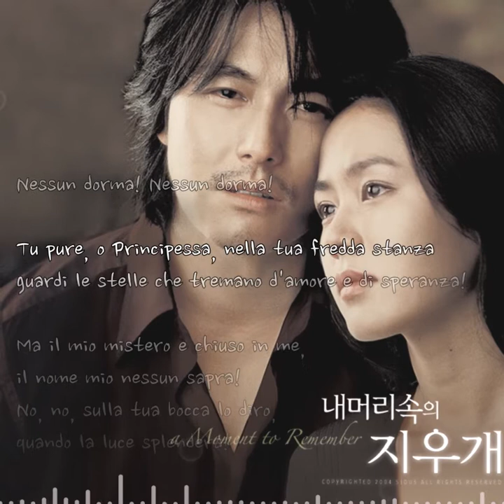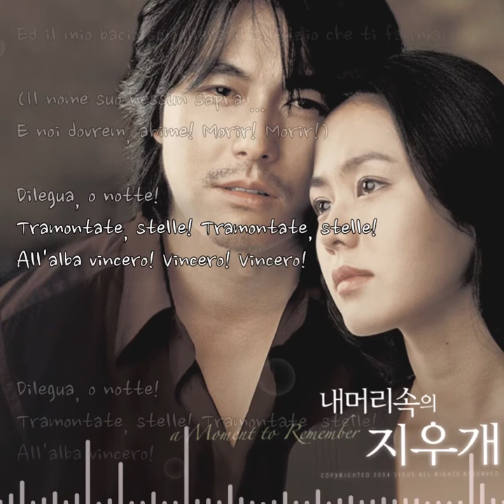내 머리 속의 지우개 OST - 빅마마 박민혜 신연아 Nessun Dorma - [A Moment To Remember O.S.T]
CTK Enter&Media-
반갑습니다! 소규모 기획사라 불릴지라도 음악에 대한 열정만큼은 절대 뒤쳐지지 않을 자부심으로 앞을 향해 달려나가는 CTKEnter&Media입니다.  듣는 사람들의 마음을 사로잡기 위해 분석해나가고, 발전해나가 [완성된 결과]로서 보여드리도록하겠습니다.

-대표 아티스트 뽀선희(정현욱) 유튜브 채널